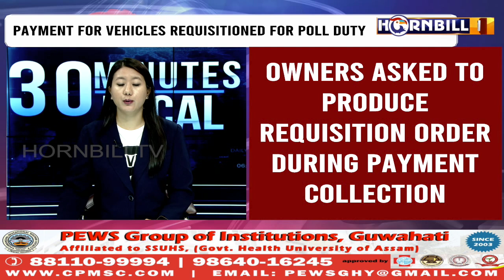PRIVATE VEHICLES REQUISITIONED DURING ELECTION TO GET PAYMENT FROM MAY 30